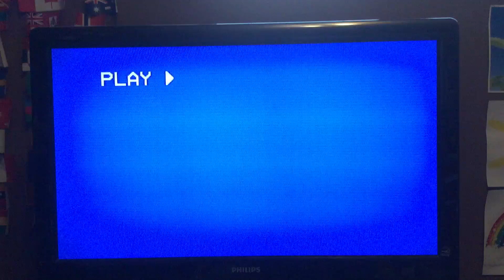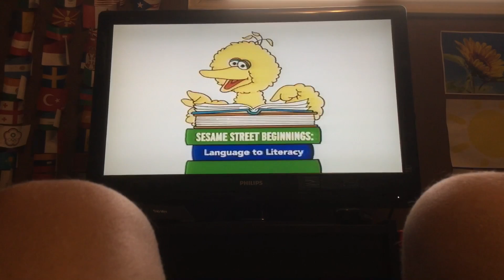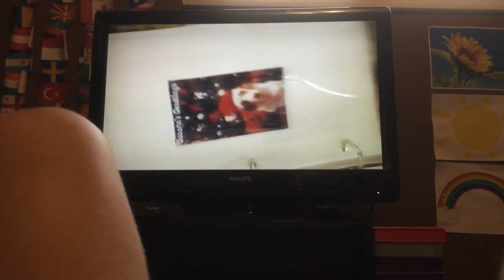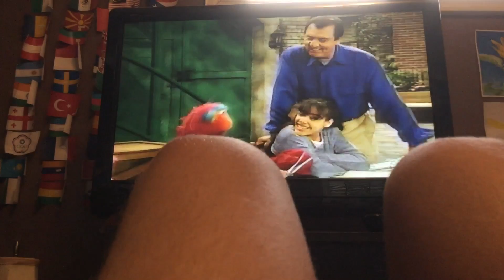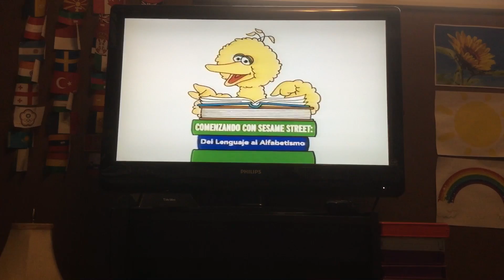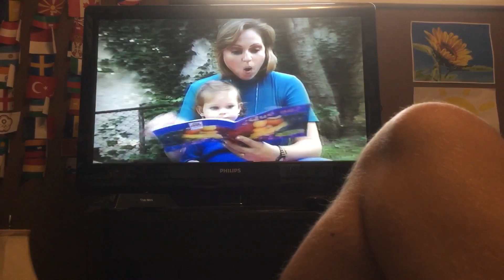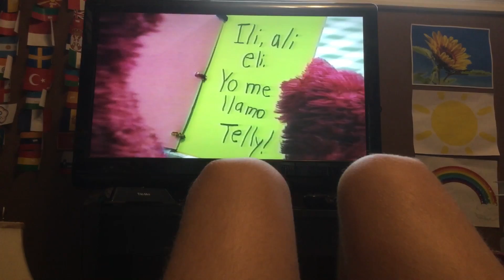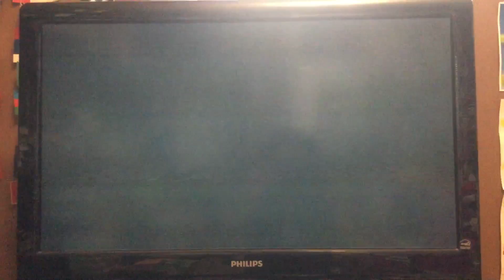Sesame Street Beginnings Language to Lieracy English/Spanish Rare VHS